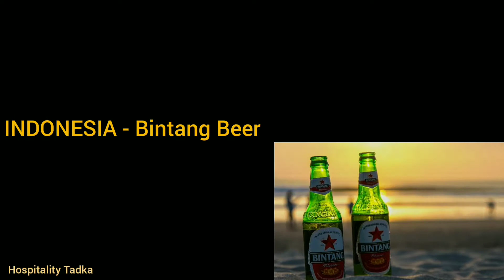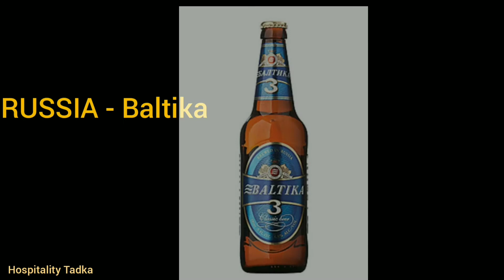Top International Beer| Beer brands with country name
Top International Beer brands

Musician: LiQWYD